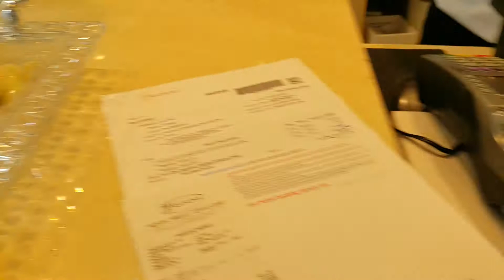Katrina Bakery at Bin Soqat Mall in Dubai 03.11.2016